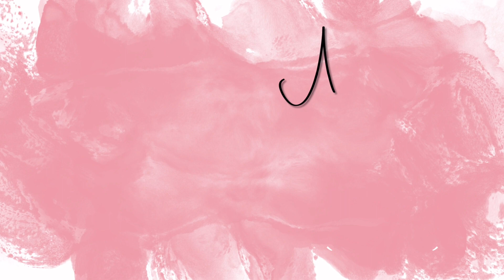Christmas Nights of Lights 2021 at Coney ISLAND | AVIE Life in USA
Coney Island once again hosts Christmas Nights of Lights, the Tri-State’s largest drive thru light show synchronized to music.